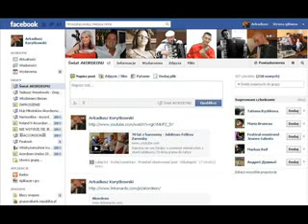Świat Akordeonu - grupa na Facebooku aro7777 - zapraszamy!!!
Grupa, założona 13 października 2011 r., o 18:23,
w której prezentowane są płyty z nagraniami akordeonowymi
oraz wydawnictwa nutowe na akordeon, a także filmy związane z akordeonem, oraz instrumenty muzyczne.
Obecnie liczy 581 członków, mile widziana jest każda kolejna osoba związana z akordeonem.
Są w niej akordeoniści i akordeonistki z całego świata,
Ci bardzo znani, jak Orosz Zoltan, Marcin Wyrostek, Witold Krukowski, Janek Stokowski,
a także znani z kanałów YouTube, portali akordeonowych, ci, co dopiero zaczynają i zawodowi muzycy.
Wszyscy pomagają sobie nawzajem, łączy nas miłość do tego wspaniałego instrumentu.

Odbyły się już dwa zjazdy naszej grupy, kolejny odbędzie się 15-16 czerwca w Nowogrodzie:

Zapraszamy do dołączenia do naszej Akordeonowej Rodziny,
bo gdy Akordeon w domu to jest Harmonia w Rodzinie

Pozdrawiamy